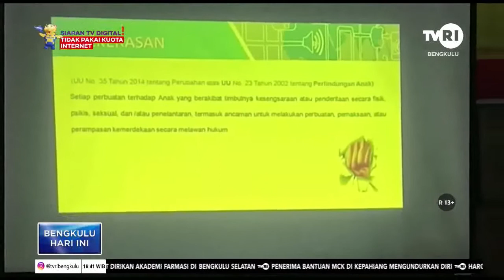PENERANGAN PENYULUHAN HUKUM KEJATI